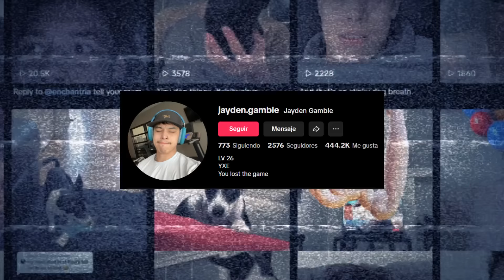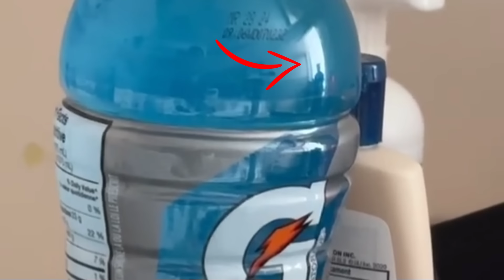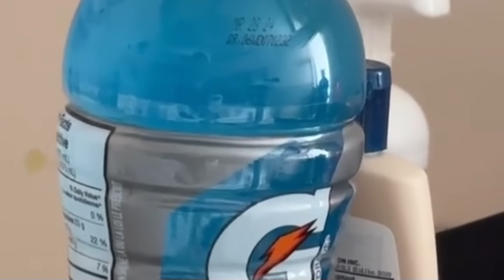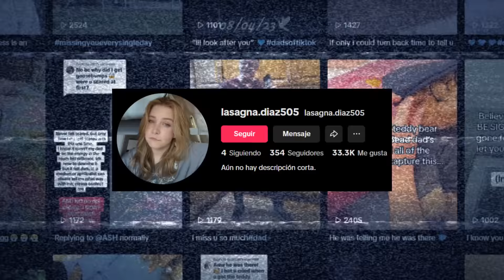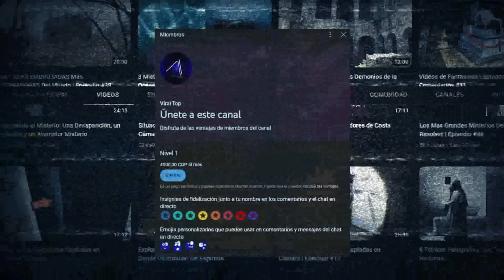7 Horrorosas Apariciones Fantasmales Captadas en Cámara | Situaciones Aterradoras | Episodio #73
No olvides adquirir nuestra membresía para disfrutar de contenido excluso y ventajas sorprendentes. Lo podrás hacer dándole click al siguiente enlace...

Si quieres disfrutar de los mejores videos musicales, gameplays y videos graciosos, debes seguir a nuestro amigo:

¡¡Su contenido te encantará!!

~ ~ ~ ~ ~Nuestras redes~ ~ ~ ~ ~

7 Horrorosas Apariciones Fantasmales Captadas en Cámara |  Situaciones Aterradoras | Episodio #73

00:00 Introducción
00:30 Espectro en el Hospital
03:00 Paciente Fantasma en Nicaragua
03:47 Inexplicable Situación en El Salvador
05:38 Las Visitas del Padre Fallecido
12:10 Fantasma en las Afueras
12:44 Espectro en la Tormenta
14:00 Algo Ronda los Cielos
15:20 Epílogo